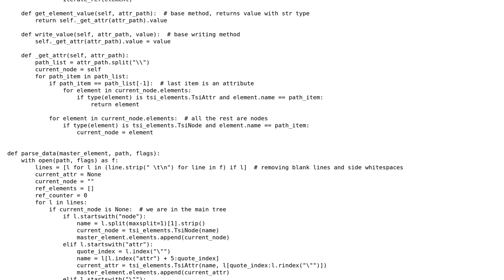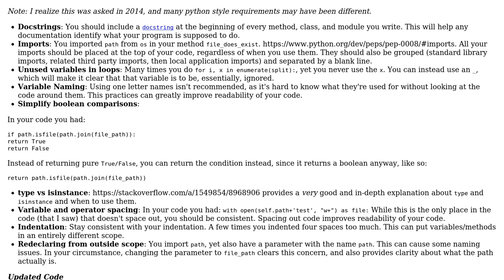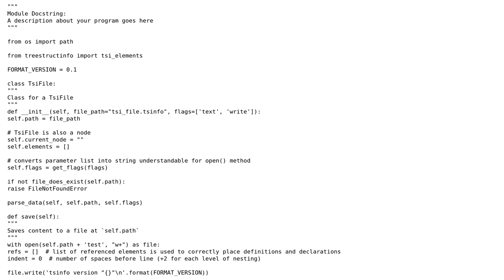Code Review: Python API for TreeStructInfo - new simple config format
With thanks & praise to God, and with thanks to the many people who have made this project possible! | Content (except music & images) licensed under CC BY-SA | Music | Images & others | With thanks to user Linny user Jamal user Andrzej Soltysik and the Stack Exchange Network Trademarks are property of their respective owners. You are responsible for your own actions.